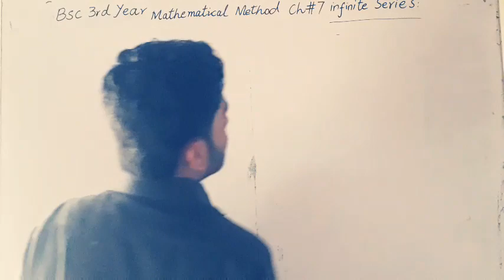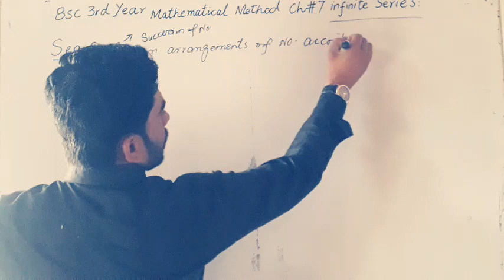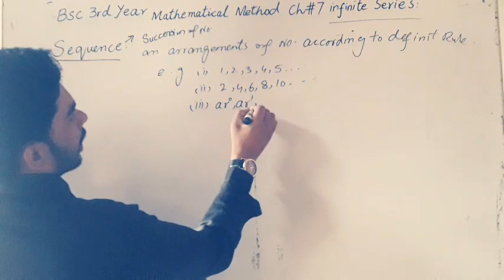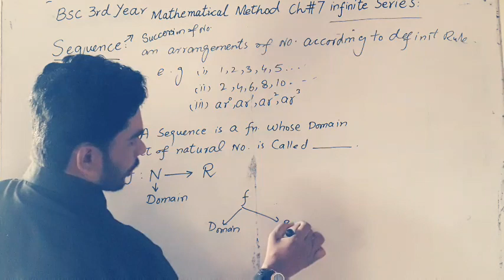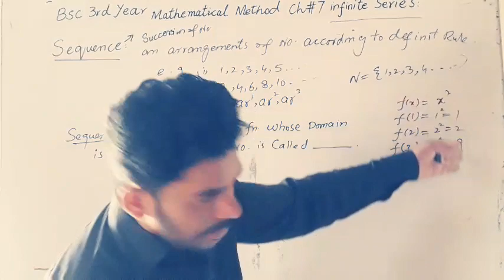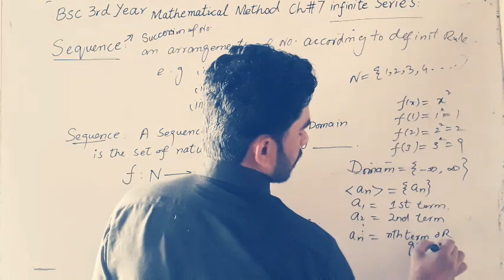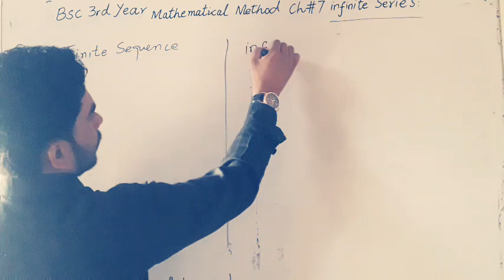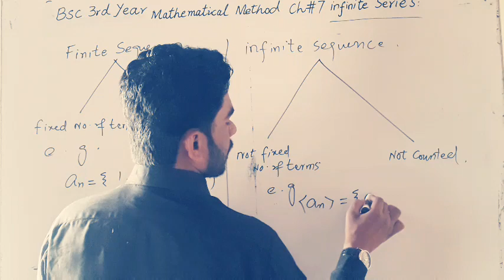Bsc 3rd year (mathematical method) ch 7 infinite series Lecture 1